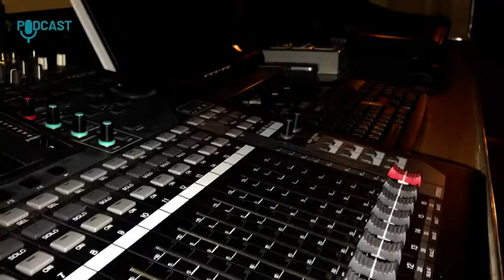Luci e colori per sognare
Titolo del concerto, al teatro Agnelli di Torino, che Lillo Di Franco terrà il 27 Maggio.
Il ricavato della serata sarà devoluto all'associazione "Il villaggio dei bambini"